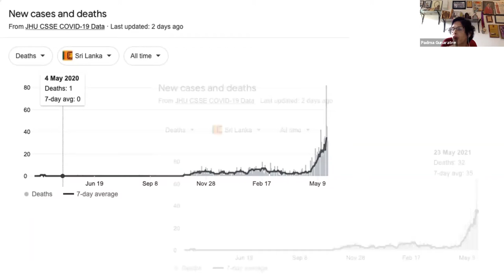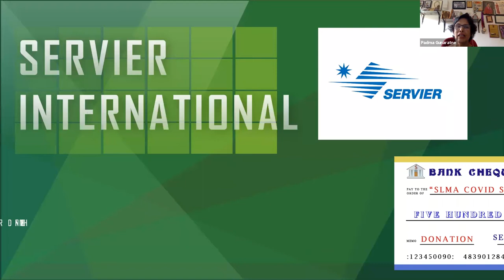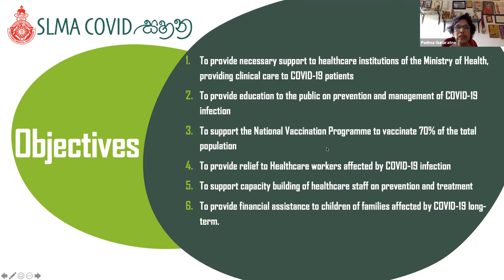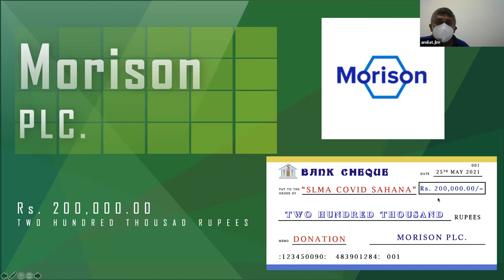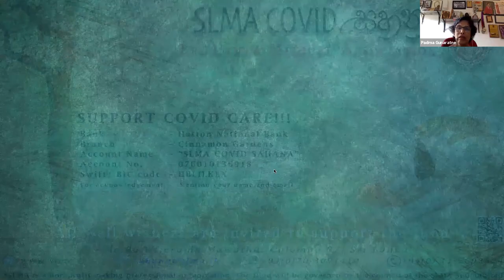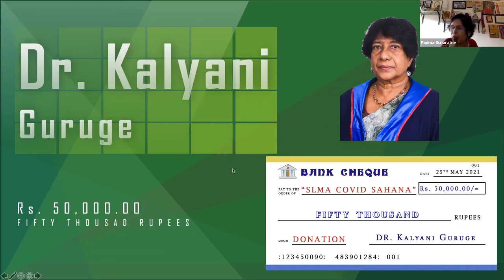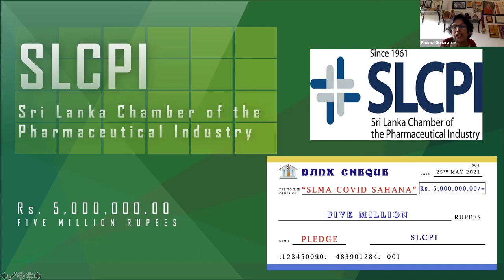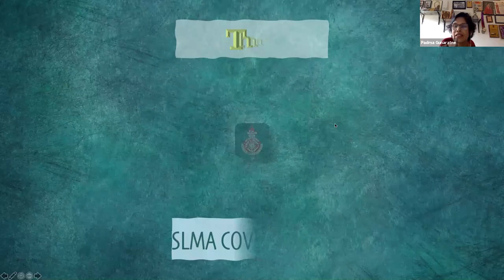Launch SLMA COVID Sahana